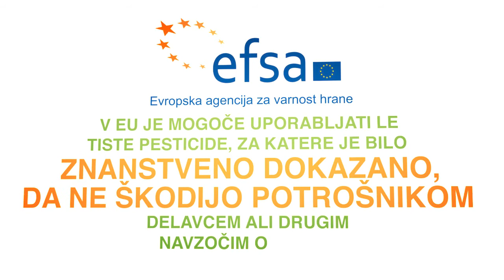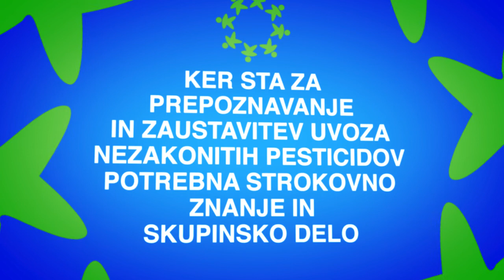Stop ponarejenim in nezakonitim pesticidom (SI)